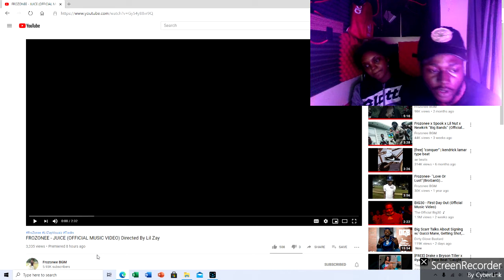FROZONEE - JUICE (OFFICIAL MUSIC VIDEO) Directed By Lil Zay !! Hotbox Reactions !!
FROZONEE !! Hot Up & Coming Artist  !!
Go Support !! Download All FROZONEE Tapes !!